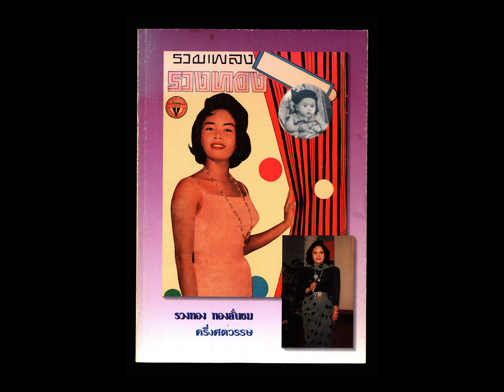หญิงอ่อนโลก รวงทอง ทองลั่นทม ขับร้อง / วงดนตรี สุนทราภรณ์ ( มีเนื้อเพลง )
หญิงอ่อนโลก
รวงทอง ทองลั่นทม ขับร้อง
แผ่นเสียงตรา สุนทราภรณ์
หมายเลข  S.P. 28 , K.S.S. 412

*  เพลง หญิงอ่อนโลก  เนื้อเพลงคัดมาจากหนังสือ  รวงทอง ทองลั่นธม ครึ่งศตวรรษ , จัดพิมพ์โดย กลุ่มข้อมูลไทย , เอนก นาวิกมูล บรรณาธิการ , พิมพ์เมื่อปี พ.ศ. 2536

เพลง หญิงอ่อนโลก
     01  หญิงอ่อนโลก อ่อนวัย
ชายถึงลวงหญิงได้ เพราะหัวใจหญิงซื่อ
เชื่อว่าจริง จึงยึดถือ
อกเอ๋ยนี่หรือ คนซื่อชายงาม
     02  หญิงอยู่ฟ้า กิ่งดาว
ชายหวังปองโน้มน้าว ใจหญิงขาวมิห้าม
เชื่อว่าจริง จึงหลงตาม
กลับเป็นรูปงาม ใจทรามเหลือใจ
     03  หญิงอ่อนโลก โง่งม
จึงชํ้าใจระบม ทุกข์ถมหมองไหม้
เชื่อว่าจริง จึงหลงไป
อกเอ๋ยเจ็บใจ ความไม่เดียงสา
     04  เจ็บแล้ว จึงรู้
แต่ทั้งที่รู้ รักยังฝังอยู่มิลา
ใจนะใจคงเป็นบ้า
ช่างน่าเวทนา หลงเฝ้าบูชารักลวง